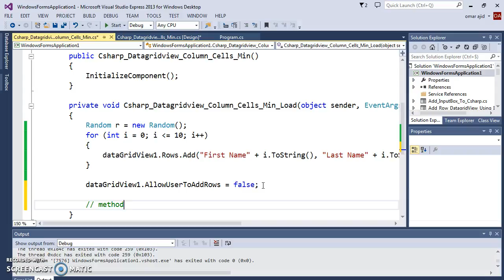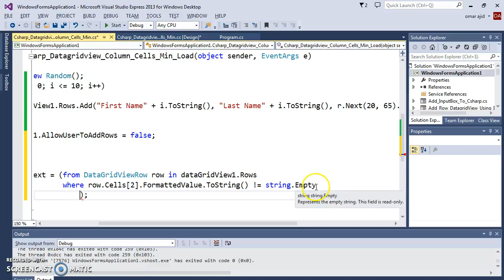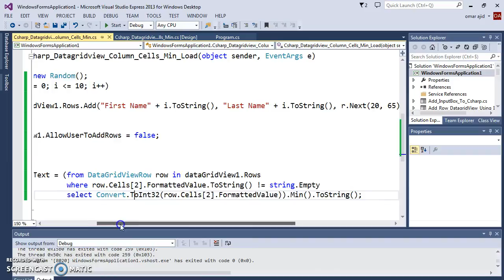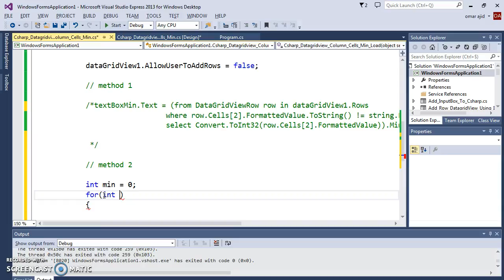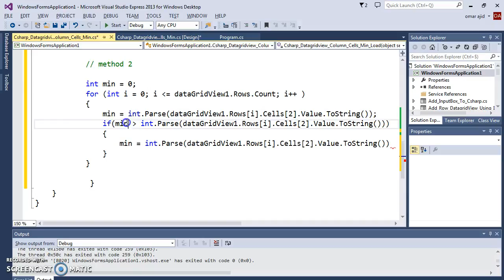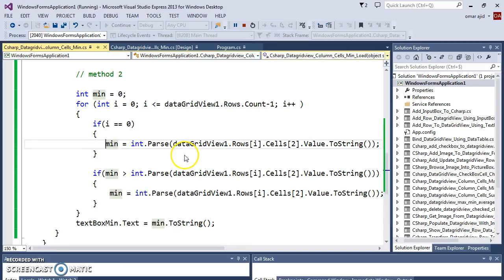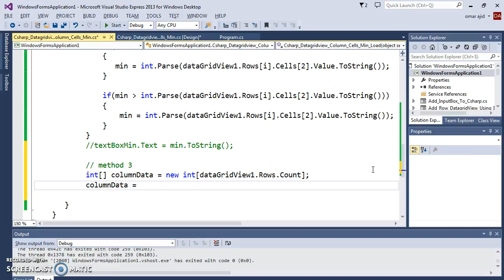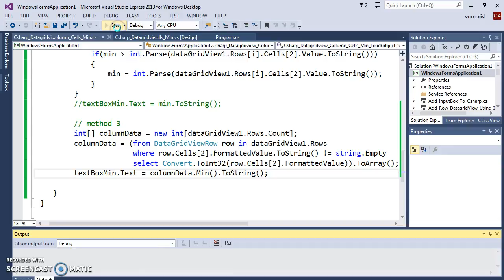C# Tutorial - How To Get The Minimum Value From DataGridView Column Using C# [ With Source Code ]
How To Display The Min Value In A DataGridView Column In C#

C# Tutorial - How To Get The Minimum Value From DataGridView Column And Display It In TextBox Using CSharp Programming Language And Visual Studio 2013 With Source Code.